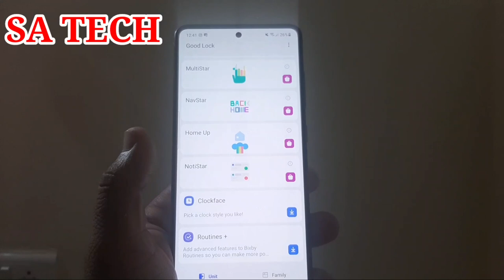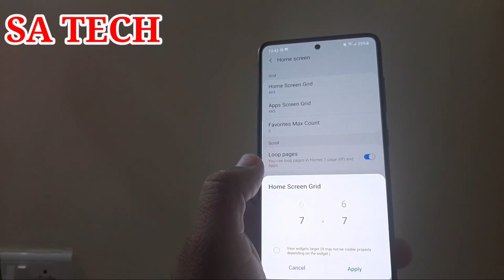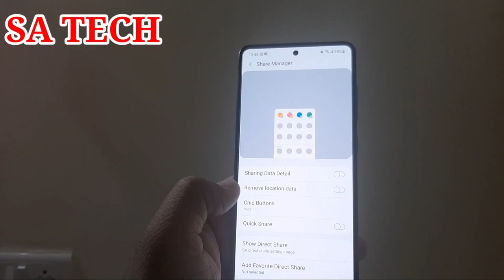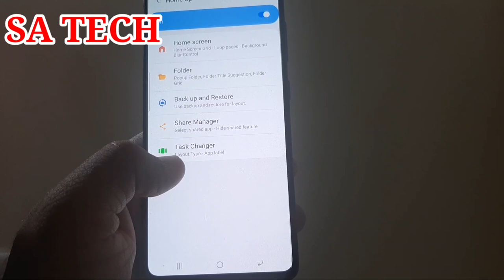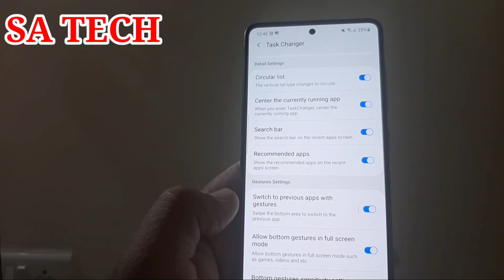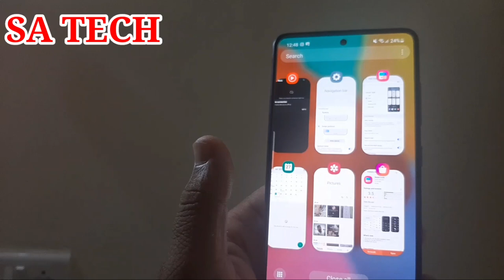Samsung Good Lock App Home Up All Setting, How To Enable Task Changer On Samsung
In this video I Describe about Samsung Good Lock App Home Up All Setting